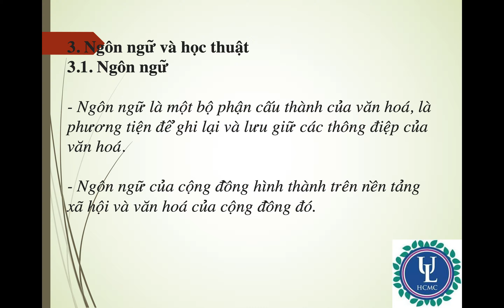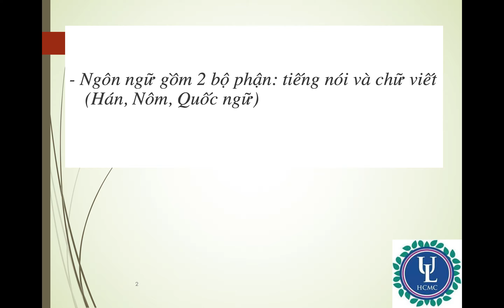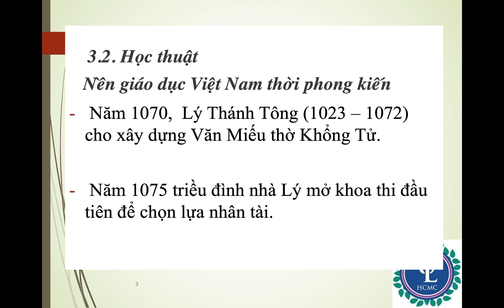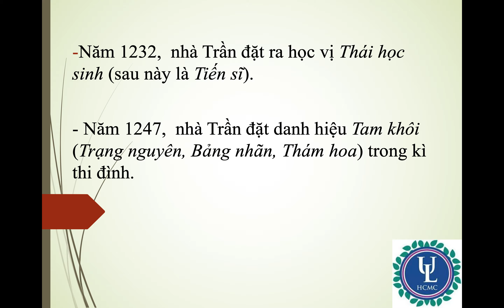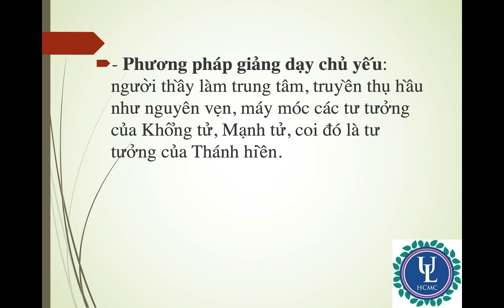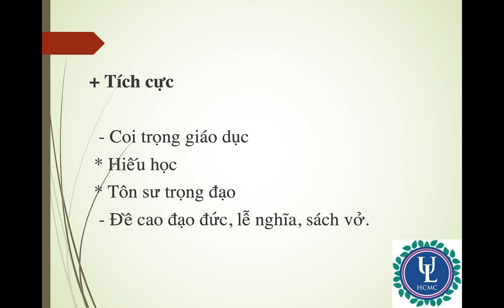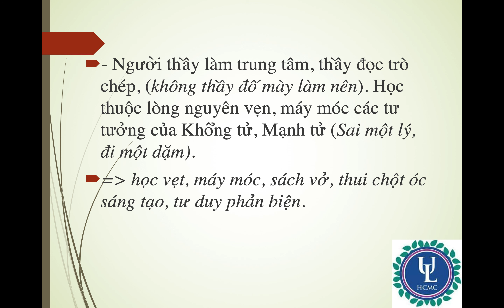Đại học Luật - Tp. Hồ Chí Minh:Chương III, bài 2. 3. Tư tưởng và học thuật